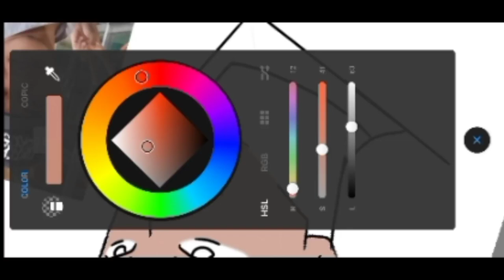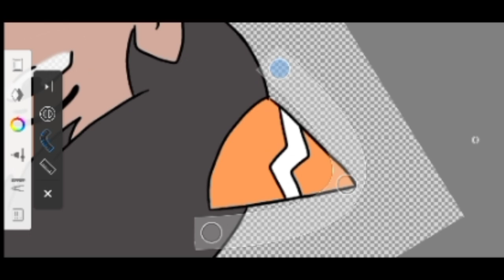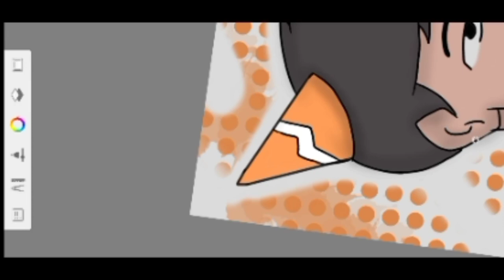WitherCraftIndo |Speed Drawing #4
I Just Make Art For My Friend So Hope You
Enjoy And Happy Birthday WCI a.k.a Sabdo

Intrigued by the creators ??? Or want to invite collaboration?

ilhamdarkwing@gmail [.] com
Credit & music:
- PMMM Ost Orchestra
- Lemon - Kenshi Yonesu Remix

Keep evolve and moving forward! See ya!